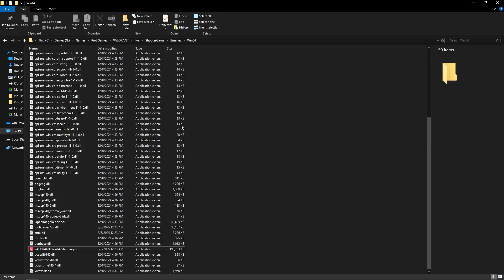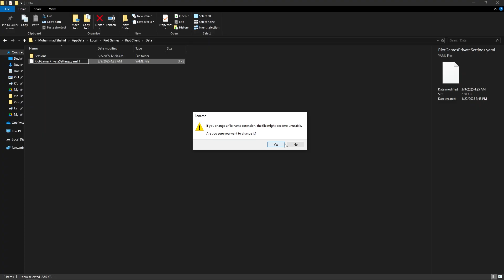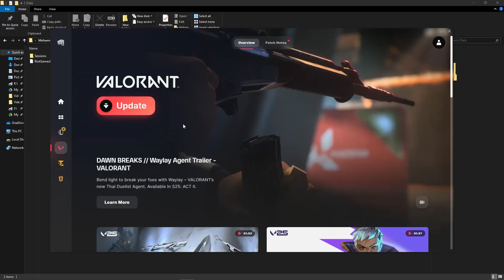FIX Valorant Failed To Launch: Something Unusual Happened While Trying To Launch Valorant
In this video, you'll learn how to fix Valorant failed to launch error with the message "Something Unusual Happened While Trying To Launch Valorant." I'll guide you through simple troubleshooting steps to resolve this issue and get back into the game smoothly. Watch till the end for additional tips to prevent future launch errors.